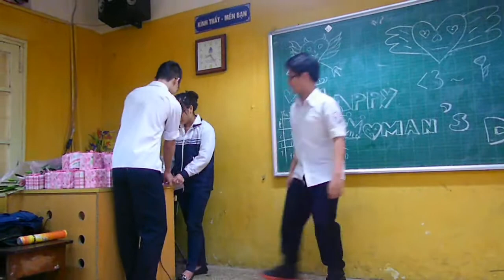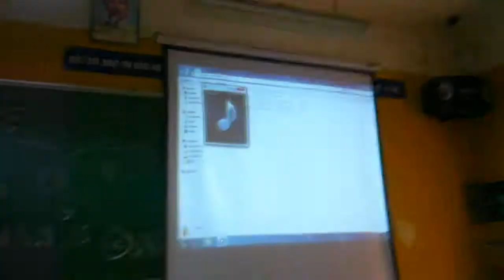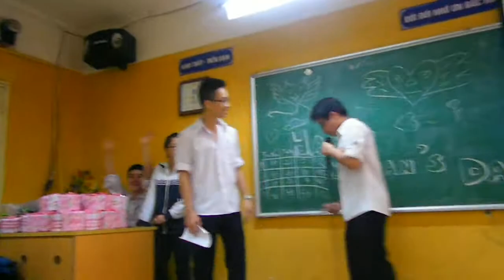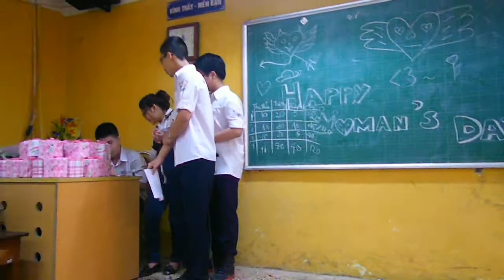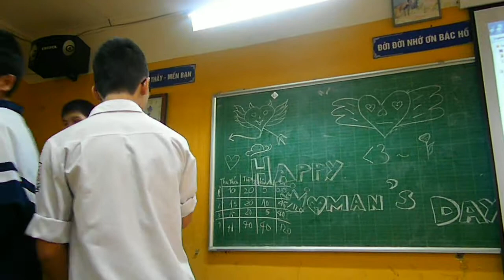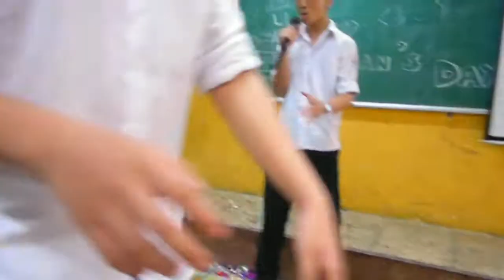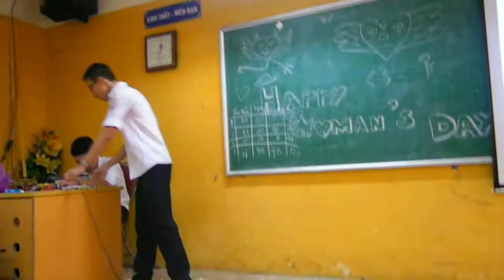Văn nghệ 8.3 (050312)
Thu Cuối - Sinh ft Long, Chýp
Gotta Be You - Long
8.3 đầu tiên 100% của zai A4 :x tuy ko hoàn hảo lắm nhưg cũg hp lắm rồi :** cám mưn các zai thật nhiều nhé :x